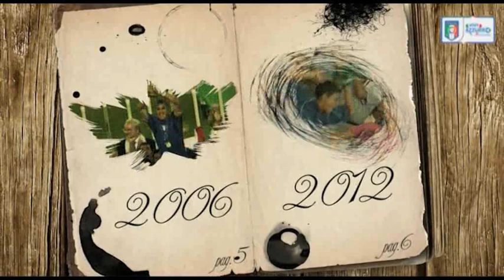27 ottobre 1992 - Nasce Stephan El Shaarawy - Almanacchi Azzurri